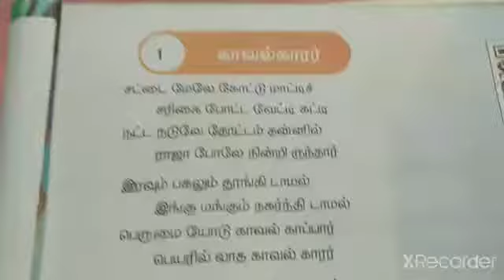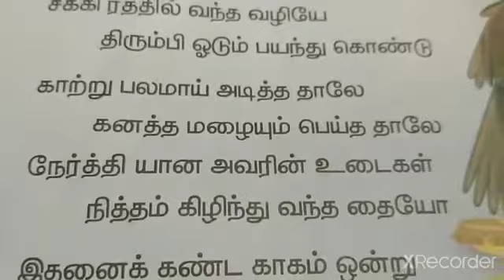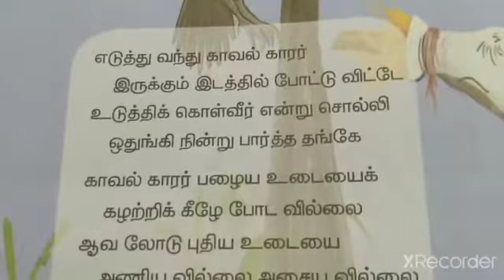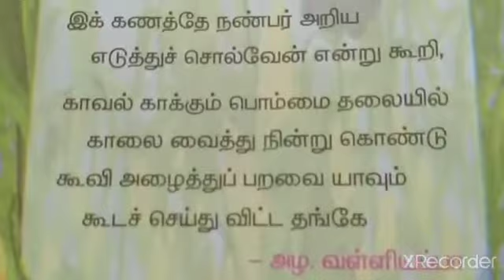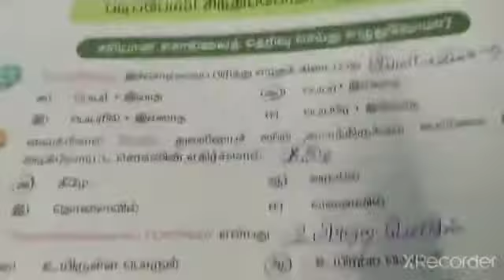காவல்காரர்/வகுப்பு 4/தமிழ்/பருவம் 2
பாடம், பயிற்சி